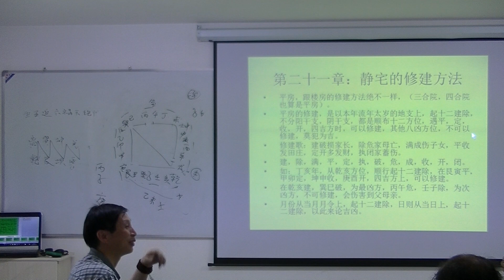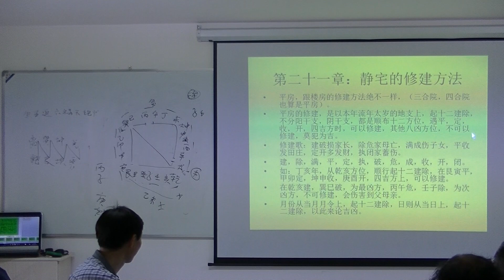Playlist 27 26 00013